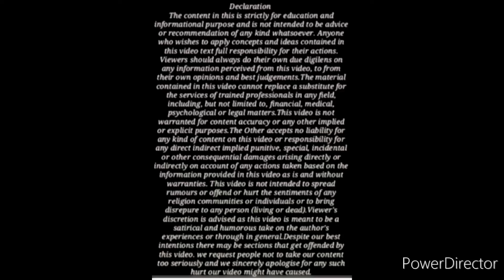झूठा केस करना अब पत्नी को भी पड़ेगा महंगा ! लगेगा 5 लाख का हर्जाना ! New Law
Content Cover:
legal news
Jhutha Case karne wali par court ne lagaya jurmana
Allahabad high court judgment
false case par court ne lagaya jurmana
ab mahila nhi kar paeyngi jhuthe case
patni kregi jhutha case to lagega jurmana
ab jhutha case krna hua mushikl
false case par HC ka punishment
ab patni nhi kar payegi jhutha case
ab GF nhi par peyengi jhutha cse
males ke hak me hua faisala